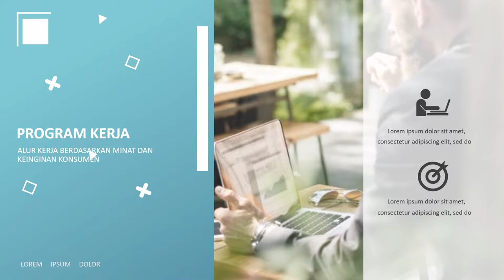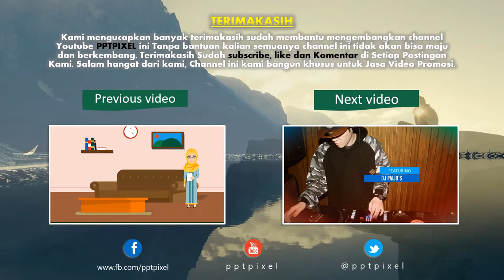085383904419- Jasa pembuatan video promosi/iklan resmi di Kota Lubuklinggau